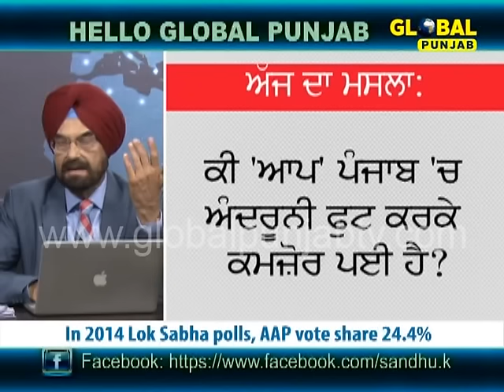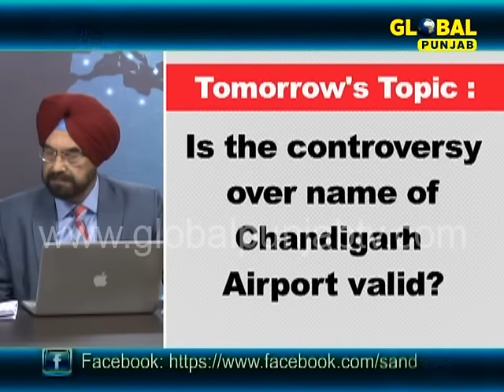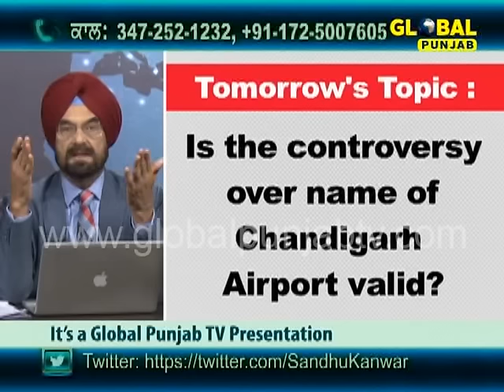Has AAP in Punjab been weakened by infighting?- Hello Global Punjab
Global Punjab TV Show "Hello Global Punjab" with "Kanwar Sandhu" discussing "Has AAP in Punjab been weakened by infighting? "